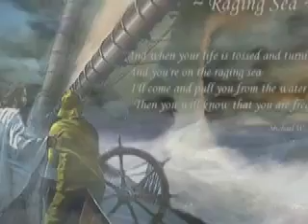On The Sea Of Galilee - Emmylou Harris and Peasall Sisters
A Carter Family song, which challenges followers of Jesus to be bold in their faith, is sung by Emmylou Harris with the Peasall Sisters.   There are Christians pictured who did not live out their faith under the radar: Amy Carmichael, Dietrich Bonhoeffer  Jim Elliot, Martin Burnham.  There are countless others as well, unknown by us, but dearly known by God.